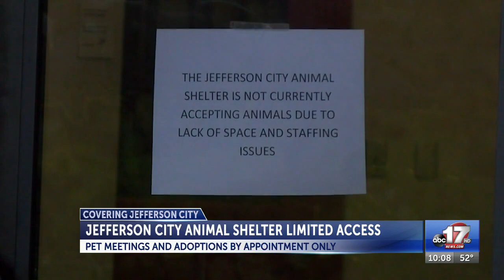Staffing issues result in the Jefferson City Animal Shelter not accepting walk ins